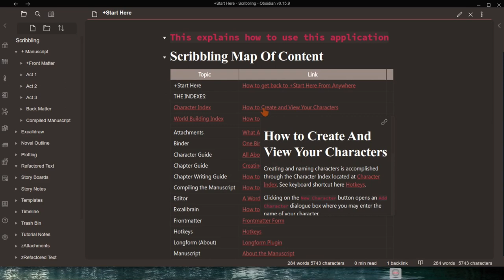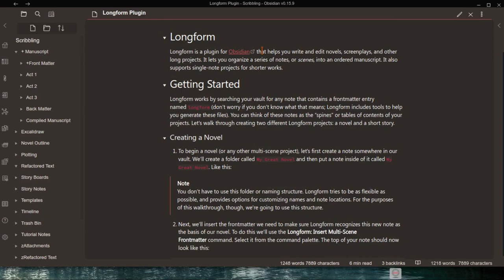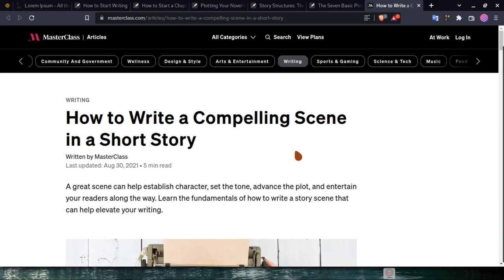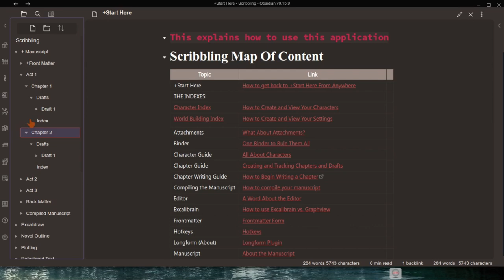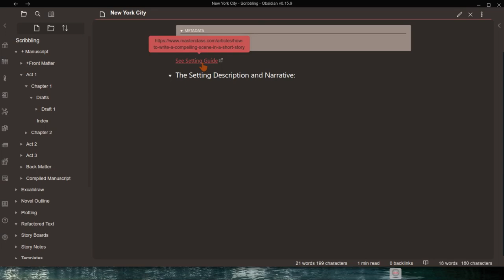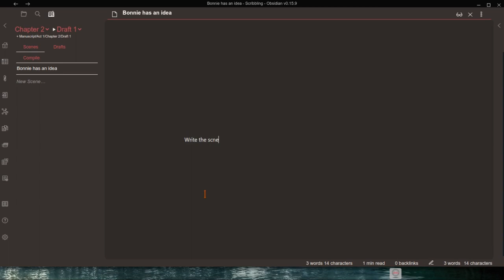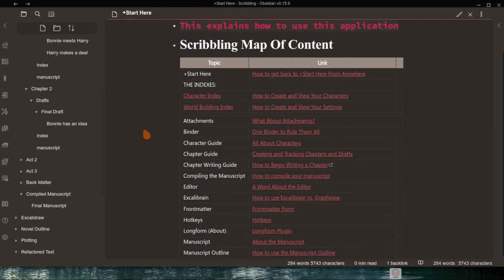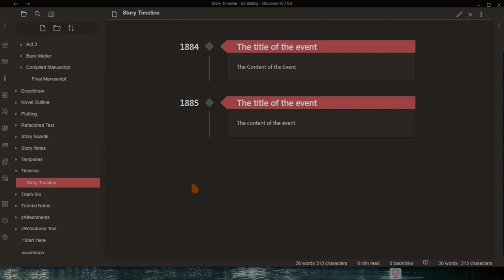Scribbling 0.1.2 (Scribbling 0.1.1 Addendum)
The application shown here is my Scribbling 0.1.2.  I'm uploading the latest version that eliminates the need to create scenes outside of the Longform plugin.  The newest version also shows how to create a manuscript from the individual chapter manuscripts created by the Longform plugin. This is an unnarrated video set to music.

Note: The functionality shown here existed in the previous version of Scribbling 0.1.1, but wasn't being used.  The developer has eliminated the Scene Index altogether and used the scene tracking functionality within the Longform plugin. He also demonstrates such things as tracking chapters, drafts, compiling and the functionality of the Timeline.

MacOS & Windows Users' Link to the updated version of Scribbling 0.1.2